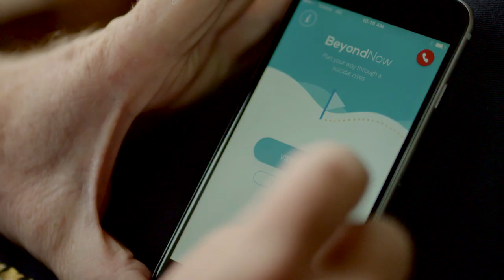Peter's story - 30 seconds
Peter shares his story about how safety planning keeps him well and safe.